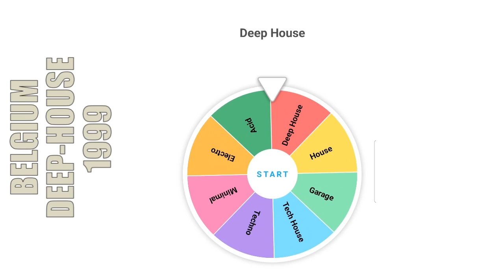Podcast February #18 Blind Mix - Live on Studio DJ Mix by BiN'ère - HOUSE and TECHNO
When making this mix. I use a wheel to determine the country, the style and the year which I will use to choose the titles

For this mix, the result is:
Country: Belgium
Style: Deep-House
Year: 1999

Tracklisting:

00:00 Intro
00:55 Spanner - Stella By Starlight
06:00 Different Noodles - Journey Thru Moods
10:48 Niko Marks & City Boy Players Feat. Mr Eddie Fowlkes - I Surrender
14:24 Koenie & Frederik Meet Spanner ‎– No Romance (Original '95 Mix)
20:29 Eddie Amador - Rise (New York preacher mix)
27:20 Billy Lo - Iron Club System
32:31 Delicious Inc. - The Poem Remix
38:55 Swirl People - Watcha Gonna Do?
44:08 Celeda - Burnin' Up
47:51 Swirl People - Eating All Night
53:46 19th Street Brothers - Astoria Daze
58:58 Lost 'N' Alive - Everything I Play (Original Funky Nipple)